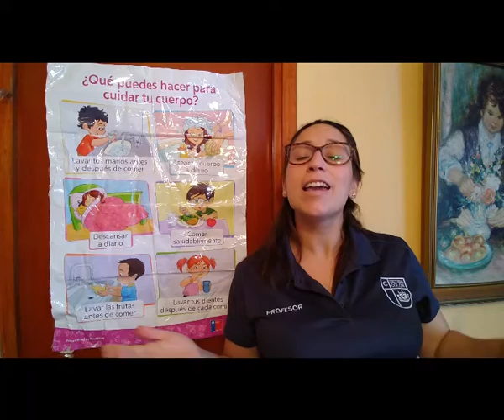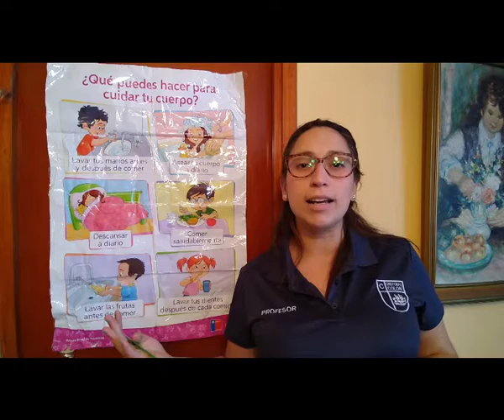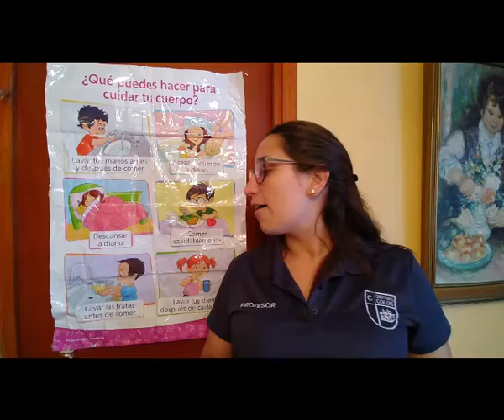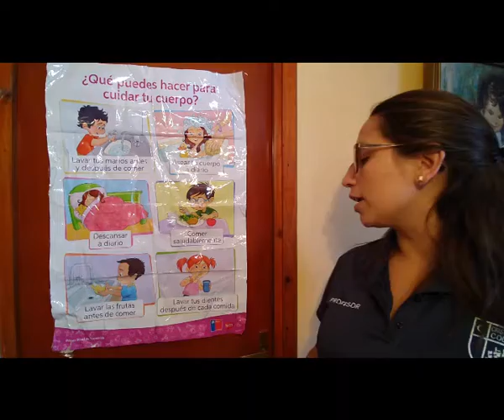Cápsula Educación Fisica y Salud 1° y 2° básico Cristóbal Colón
En esta cápsula veremos sobre hábitos de vida saludable y un juego motriz, dónde utilizaremos un globo.